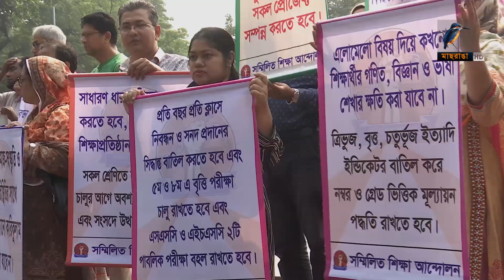নতুন শিক্ষা কারিকুলাম বাতিল করাসহ ৮ দফা দাবিতে মানববন্ধন করেছে সম্মিলিত শিক্ষা আন্দোলন | News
নতুন শিক্ষা কারিকুলাম বাতিল, নম্বরভিত্তিক মূল্যায়ন পদ্ধতি চালু এবং শিক্ষার্থীদের দলগত কাজে ডিভাইসমুখী হতে অনুৎসাহিত করাসহ ৮ দফা দাবিতে মানববন্ধন করেছে সম্মিলিত শিক্ষা আন্দোলন।MaasrangaNews

2 Bir Uttam Ziaur Rahman Road (New Airport Road)